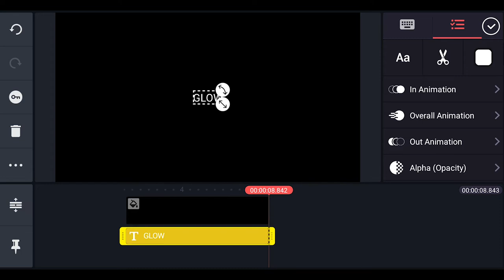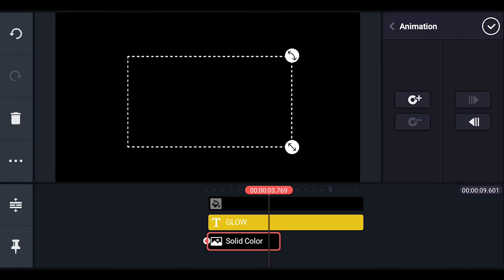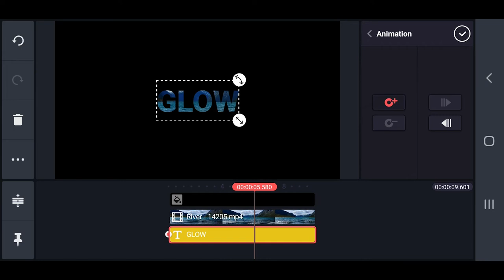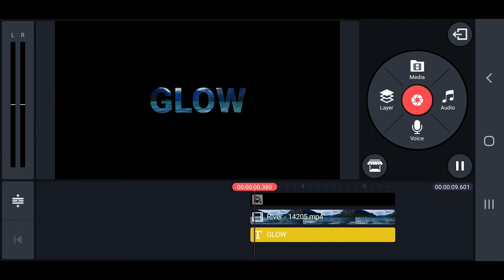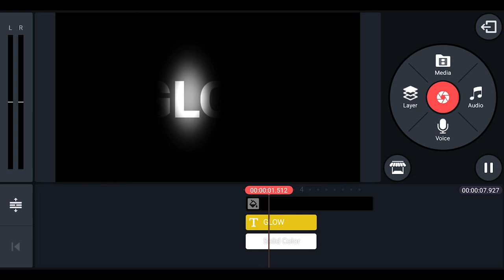5 Cinematic Text overlay effects in Kinemaster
In this video, I have shown the step by step process of creating awesome looking text inside kinemaster just by using overlays.I have shown how you can use overlays in combination with blending options to create stunning intro text effects in kinemaster. Though I have created the effects using kinemaster, the same can be followed in premiere pro or final cut pro to create these text effects. Hope you will like the video.

etc.